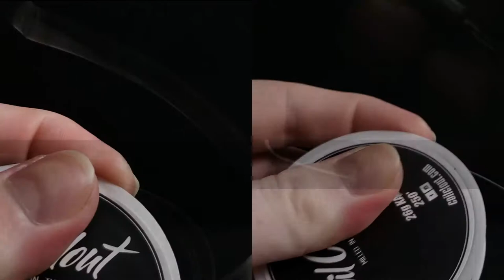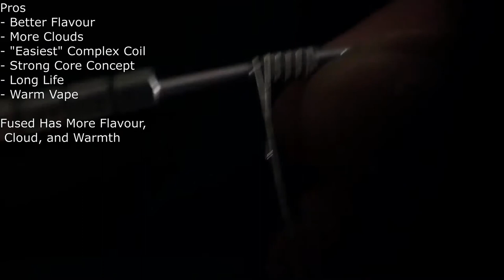How To Build A Clapton/Fused Clapton - Build Tutorial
Covering the most popular build for new builders as well as one of the most purchased pre-builts! Here's how to make your own!
Thanks to:
Mr__Pebble
K.panzer_creations
zat2taz
axmanzombie

For supporting the project!
Attach a photo of your build and your instagram/youtube so i can give credit.
I will be accepting pictures of Staggered Fused Clapton Coils

@Seaboundvapor on instagram for Daily Shots of what i'm working on!